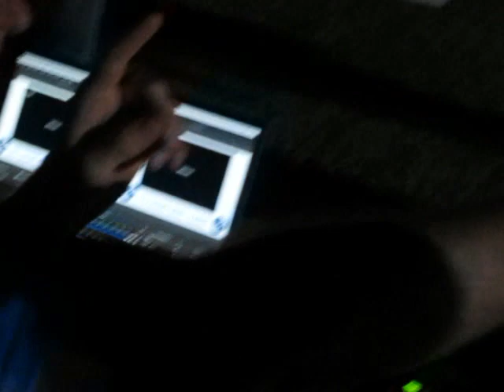Drone Racing in Ma'ale Adumim - August 11, 2022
FPV Racing - Israel League,
Ma'ale Adumim Stadium